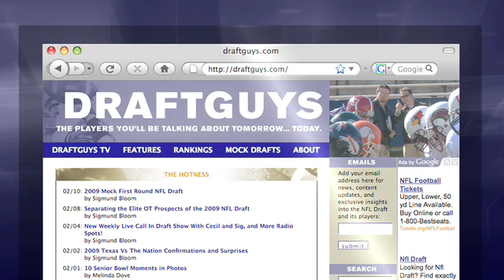Gartrell Johnson - New York Giants - Draft Video Profile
Gartrell Johnson tore up the New Mexico Bowl for almost 400 yards, but for some reason people want to pidgeon-hole him as a fullback. When you watch him run on Draftguys TV, we think you'll see why he can tote the rock in the bigs.